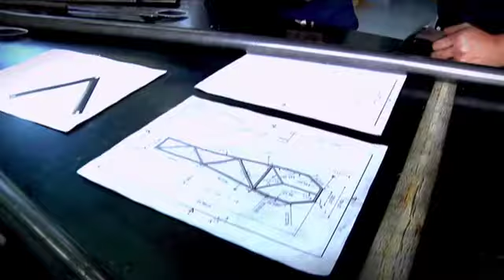De México a Colombia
El desempeño de los tres aprendices que hicieron pasantías en el Tecnológico de Monterrey sirvió de plataforma para que 20 aprendices amplíen sus conocimientos, en 2014, en el Centro de Investigación en Mecatrónica Automotriz (CIMA) de dicha institución.